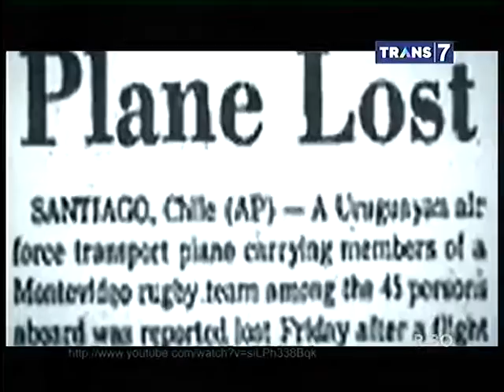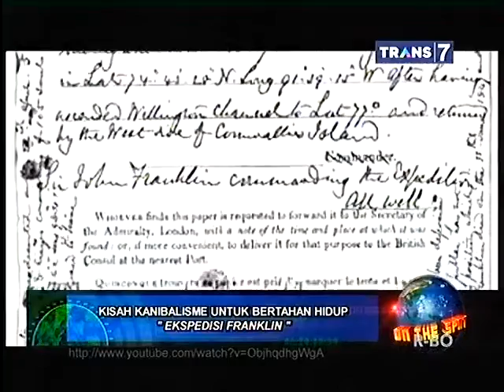On The Spot - Kisah Kanibalisme Untuk Bertahan Hidup - 22 Maret 2015